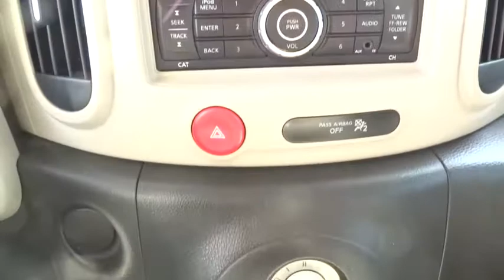2012 Nissan cube San Antonio, Austin, Houston, New Braunfels, Helotes, TX NW10399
2012 Nissan cube

Gunn Nissan
12838 San Predro

Bought New Here!, Clean Carfax - 1 Owner, Super Low Miles, and All Services up to Date. Nissan Certified. You'll NEVER pay too much at Gunn Nissan! San Antonio, Nissan, Bexar, 78209.Previous owner purchased it brand new! Want to save some money? Get the NEW look for the used price on this one owner vehicle. Nissan Certified Pre-Owned means you not only get the reassurance of up to a 7yr/100,000 mile Warranty, but also a 156-point inspection/reconditioning, 24/7 roadside assistance, trip-interruption services, and a complete CARFAX vehicle history report. A great gas saver with a surprising amount of room for its size! Save some money and still have room to haul your things! Gunn Nissan, when we say Certified we show you the proof. Just ask to see the service records.